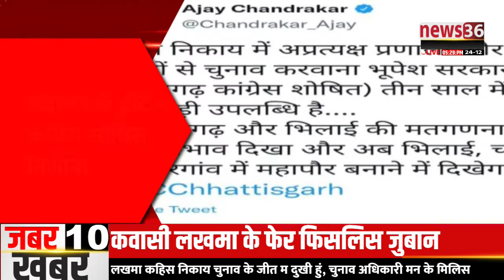छत्तीसगढ़ के दिनभर के हर छोटे बड़े ख़बर म फटाफट नजर ।। ख़बर हकन के ।। 24 दिसम्बर 2021